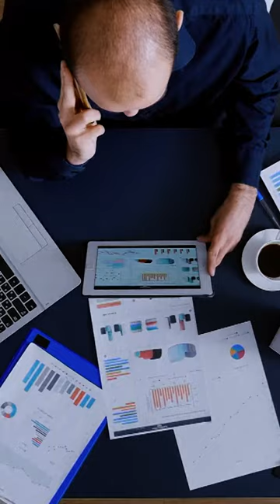The EU leads the world in green legislation and corporate taxation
Paolo Gentiloni, European Commissioner for Economy.